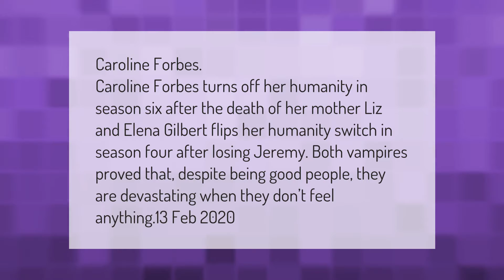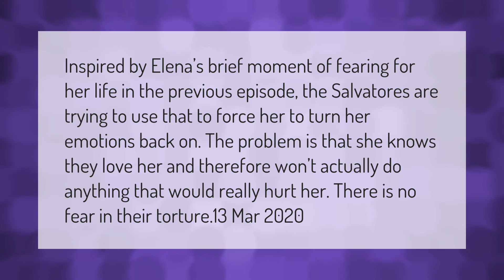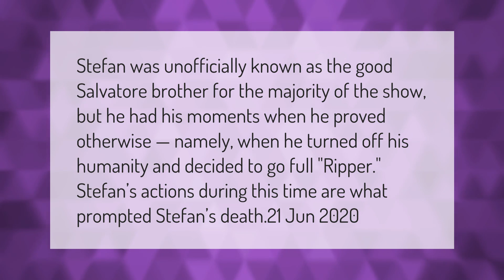Who turns off their humanity in Vampire Diaries?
00:00 - Who turns off their humanity in Vampire Diaries?
00:40 - Can humans turn off their emotions?
01:12 - What made Elena turn her humanity back on?
01:44 - How did Stefan Salvatore die?

Laura S. Harris (2021, March 17.) Who turns off their humanity in Vampire Diaries?
    AskAbout.video/articles/Who-turns-off-their-humanity-in-Vampire-Diaries-231781